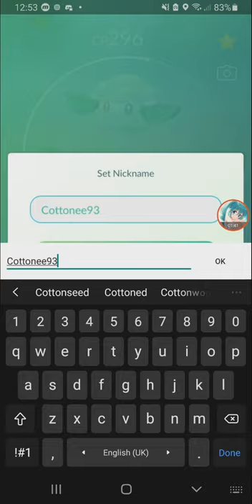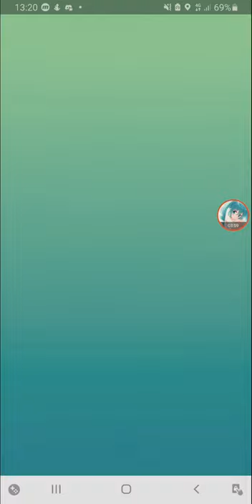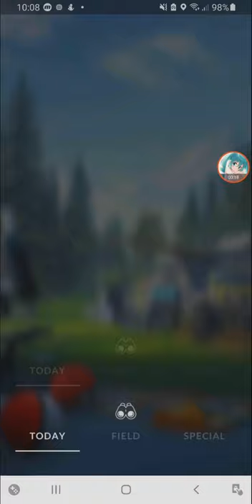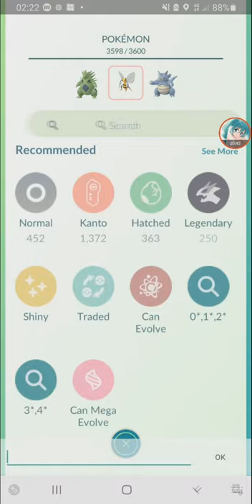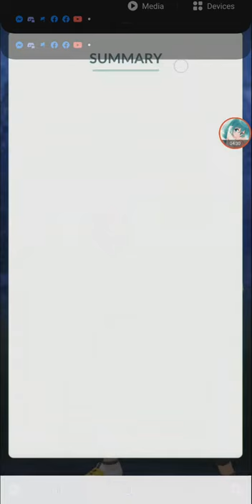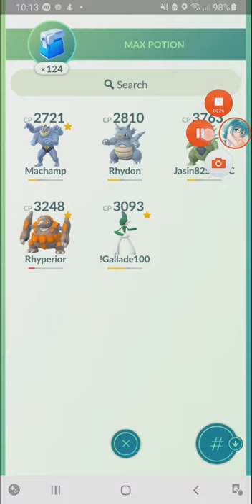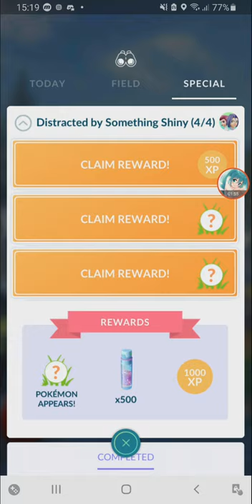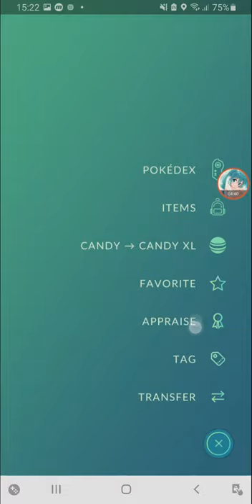Waited 2 Days for Meowth Rocket Balloon Shiny Celebi Special Research 【Pokemon GO】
'Distracted by Something Shiny' Special Research.
you can only get this Special Research if you login before December 25th.

first 2 was simple enough. but the meowth balloon waiting.
Team Go Rocket balloons will spawn every 6 hours, so need to check every 12am, 6am, 12pm and 6pm and hoping its not a normal balloon.